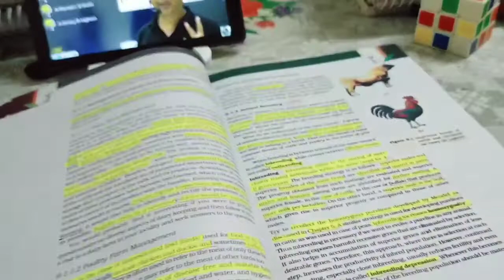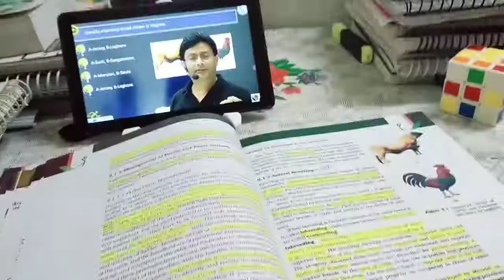⏱️ 5AM Study Vlog | 18 hour Study Vlog routine ✍️ | NEET Aspirant | day in my life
Yakeen 2.O 2023 | Study Vlog 📚 | NEET Aspirant 😍 Study Vlog  ☘️| Neet 2023 | The NEET Aspirants

Hello frends !!

4 am Study Vlog
study Vlog